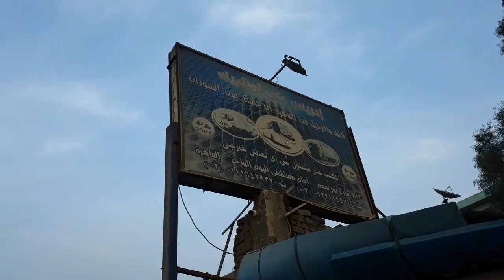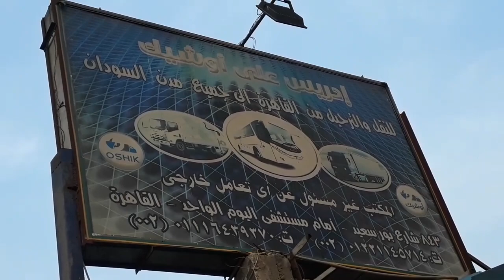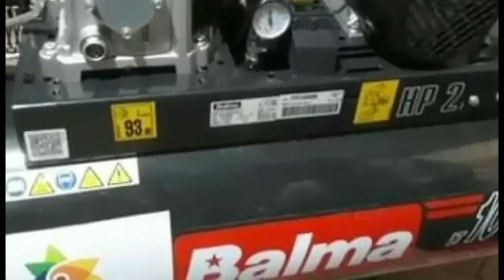أفضل مجموعه ايطالى خمس عمليات موجوده على السوشيال ميديا بفضل الله تم البيع وتصديرها إلى السودان